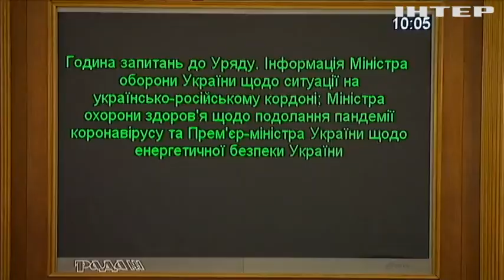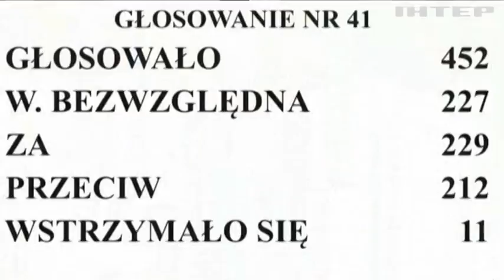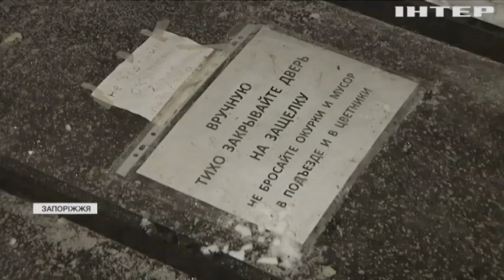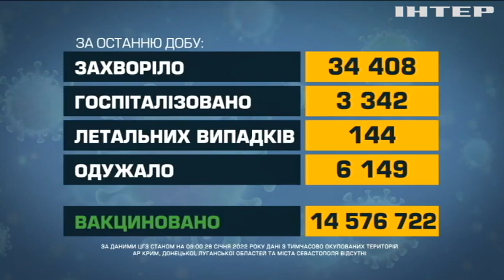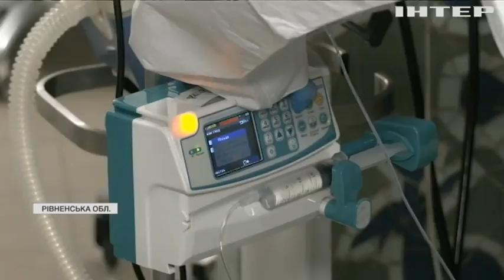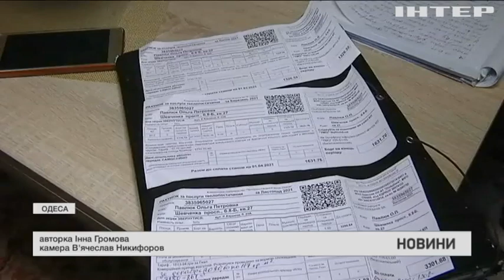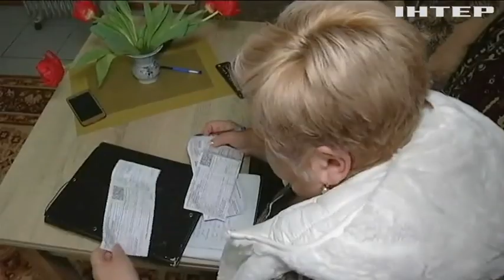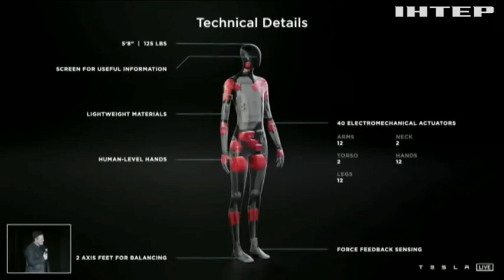Новости 12:00, выпуск за 28 января 2022 года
Дивіться у випуску:
США готують новий літак з військовою допомогою для України.
Біля кордонів України нині перебуває близько 130 тисяч російських військових.
Понад 45 мільйонів доларів виклали за полотно Сандро Боттічеллі.